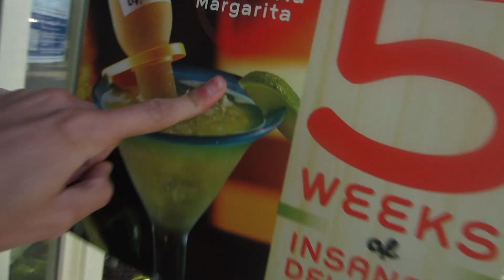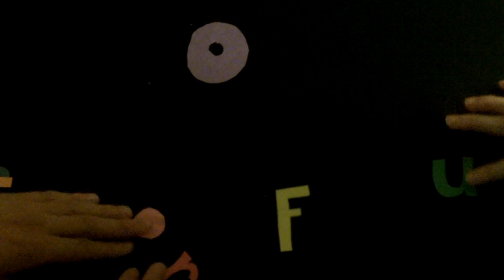LIFE IS FULL OF DISAPPOINTMENTS!! (4-9-12 Day 330)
LIFE IS FULL OF DISAPPOINTMENTS!!